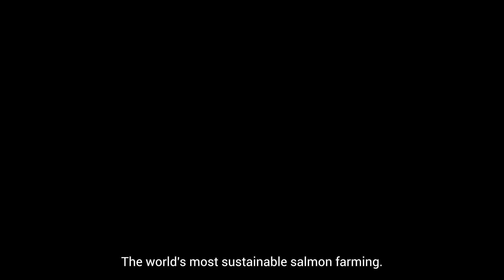Akvafuture // Ecosalmon - Worlds most sustainable salmon farming?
Welcome to Akvafuture // Ecosalmon. In this video we invite you to explore our vision and passion for producing sustainable salmon and preserving the oceans for our generations to come. 🌊

Our goal is clear: to be the world's most sustainable salmon farmer. We want to preserve the long-term health and vitality of our oceans while meeting the growing demand for sustainable food. With our innovative technologies and commitment to environmental consciousness, we strive to create a greener future for the blue industry.♻️

A decade of R&D has cluminated into our very own-patended closed cage system that aims to re-create the natural habitat for our salmon. With sustainability and animal welfare in focus, we ensure that the best of the salmon is taken care of from the time it is put in the sea until it is on the dinner plate. With our innovative technologies and commitment to environmental consciousness, we strive to create a greener future for the blue industry.

Join us on this journey as we embrace the challenge of producing the world's most sustainable salmon.